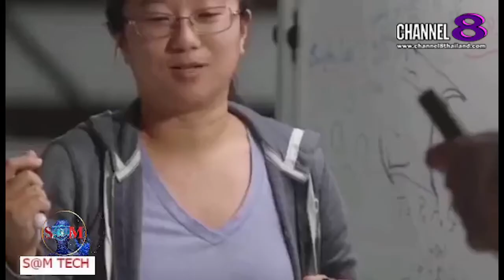TheSaMET!NEWS : ​"BREAKING​ NEWS" เผยโฉมเครื่องบินสุดแรง บินเร็วถึง 9 มัค